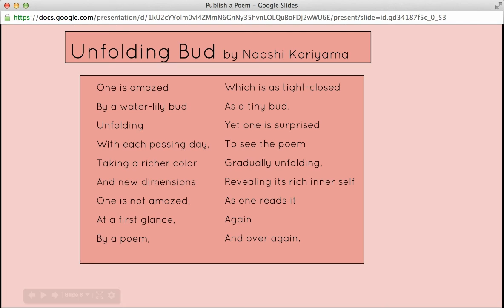Publishing a Poem